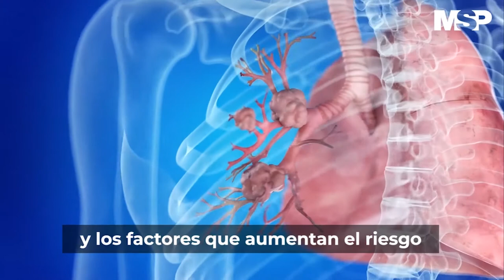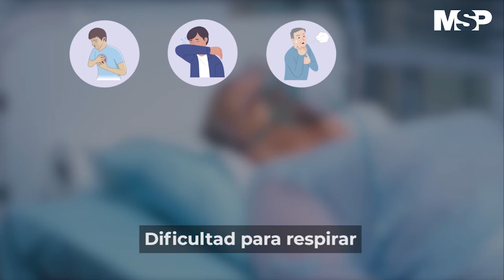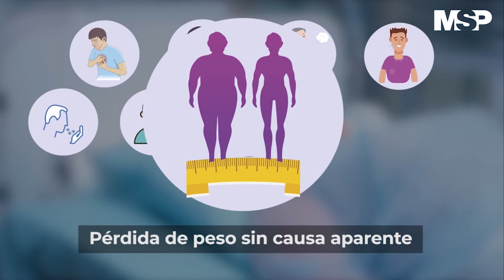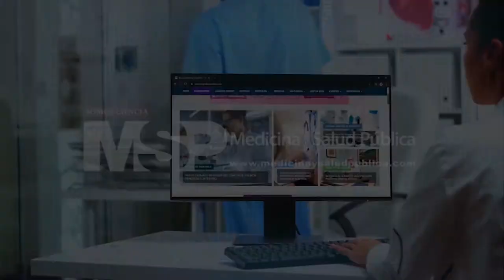Avances científicos en el tratamiento para Cáncer de Pulmón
CanalMSP I Los tratamientos para el cáncer de pulmón dependen del estadio de la enfermedad y otros factores como el estado general de la persona y su función pulmonar.

Por ello y para conocer más sobre los avances en el tratamiento se conecta contigo el Dr. Edwin Alicea, neumólogo y pasado presidente de la Asociación Puertorriqueña del Pulmón.
¡Comparte!